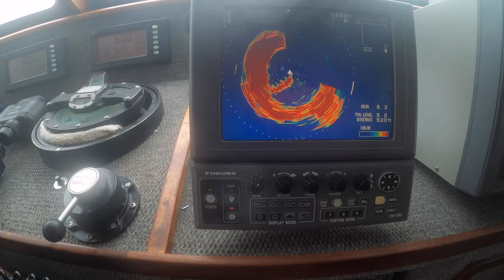2021 San Diego Blue Fin Tuna Fishing & Tackle Review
Alright here is some video from my recent trip aboard the Spirit Of Adventure out of H&M Landing in San Diego ,California.  This is by far one of the best boats I have been on the crew is awesome and the boat is immaculate I will definitely be going back for another trip with Captain Evan and crew. I am also doing a brief tackle review on what you should bring and what to expect when you go on these Blue Fin Tuna trips. So check it out everyone and check out the Spirit Of Adventure Sport Fishing boat.